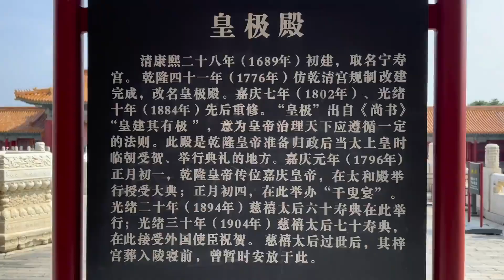为什么明朝建立后，高丽不自量力讨伐明朝